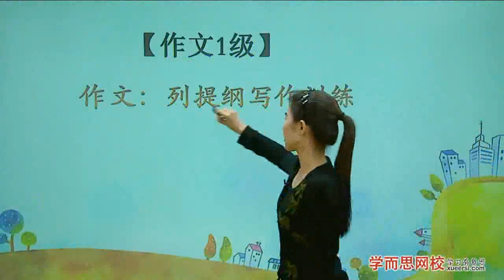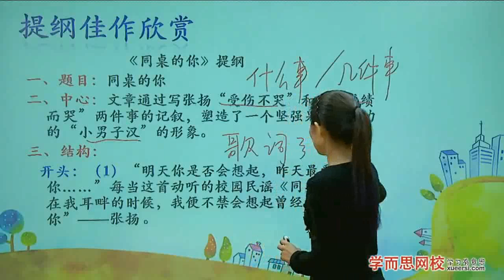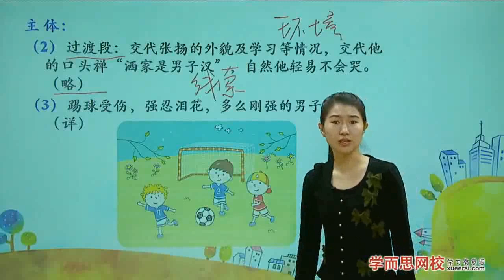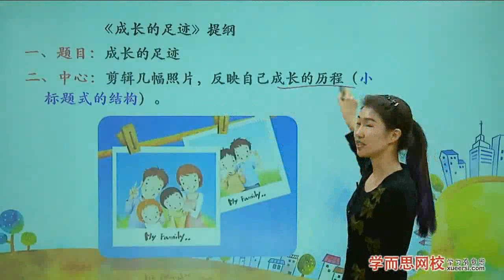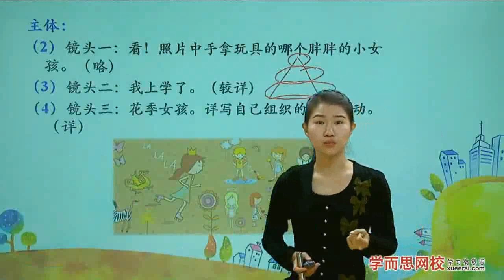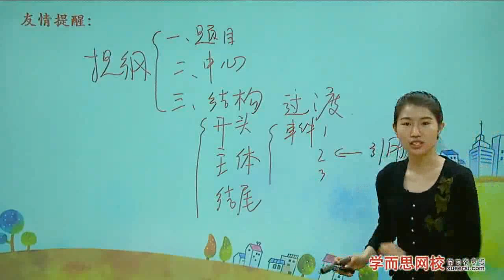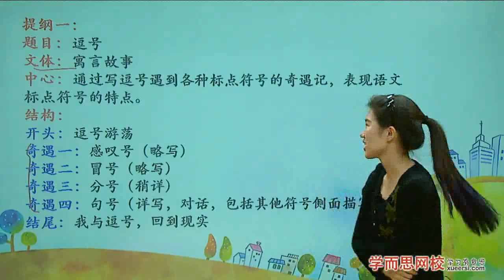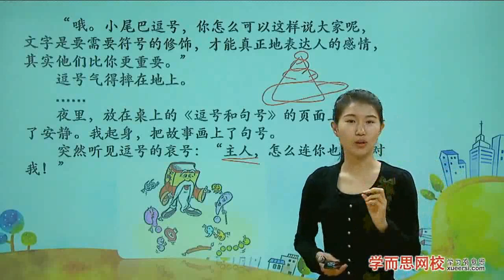【作文1级】作文：列提纲写作训练 1